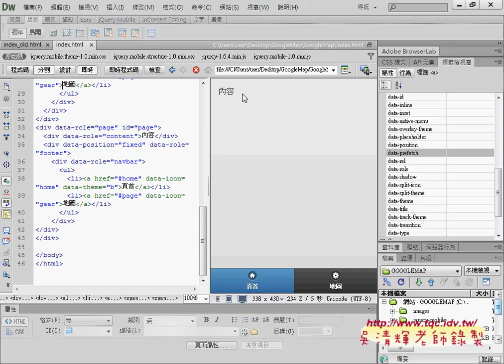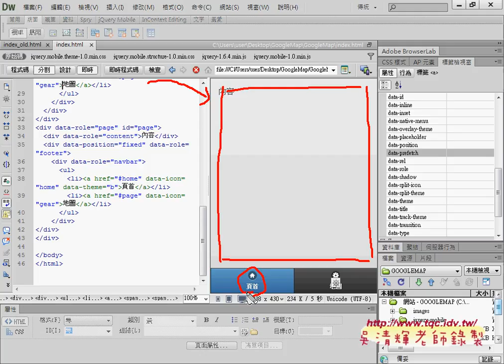05 如何製作下方的導覽列說明